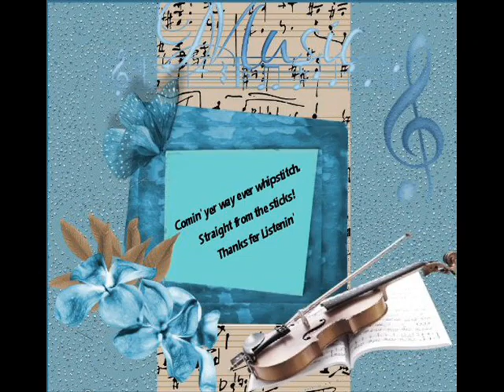Old Old House Michelle Nixon